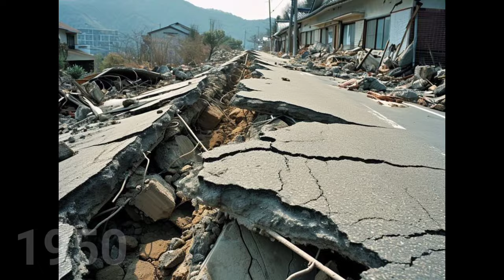भारतीय सीमा के पास दुनिया का सबसे बड़ा प्रोजेक्ट बन रहा चीन | World Largest Wall Made By China..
अरुणाचल प्रदेश के पास दुनिया का सबसे बड़ा प्रोजेक्ट बन रहा चीन | World Largest Wall Made By China...

Drinfratv.
Biggest project in the world.
Project.
Infrastructure project.
New project.
India China vivad.
Arunachal pradesh.
Indian army.
New upcoming project.
New infrastructure project.
Upcoming infrastructure project.
River.
Brahamputra river.
Bangladesh.
India .
Bharat.
Asia.
Earthquake.
Landslide.
Facts.
News.
Dam.
Geopolitics.
Hydro power dam.
Hydro power project.
Tunnel.
Unique project in world.
Best infrastructure project.
Unique infrastructure project in the world.
Yarlung Tsangpo River.
Brahmaputra River dispute.
China-India water conflict.
China's dam project.
Tibet Grand Canyon.
China-India tensions.
Himalayan dam project.
China's hydropower project.
Great Bend U-turn.
Arunachal Pradesh dispute.
 India's water security.
China's Mot hydropower station.
Yarlung Tsangpo Grand Canyon dam.
Asia water wars.
China’s control over Brahmaputra.
China's strategic dam building.Brahmaputra water control.Geopolitical water conflicts in Asia.Yarlung Tsangpo hydropower.China's influence over South Asia's water.China vs India water war.Tibet river diversion project.Hydroelectric power in Tibet.China's water dominance in Asia.Impact of China’s dam on India.China's mega dam projects.Environmental impact of Yarlung Tsangpo China's water politicsBrahmaputra River tension between India and ChinaYarlung Tsangpo river diversion controversy